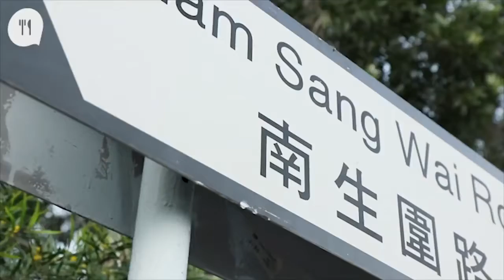南生圍廿年士多柴火製小食 老闆：假期才會賣